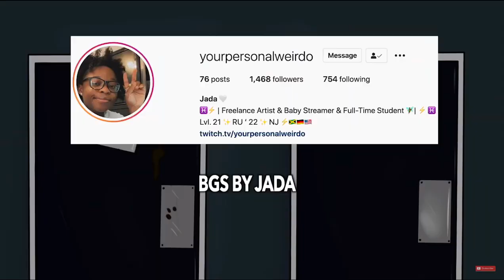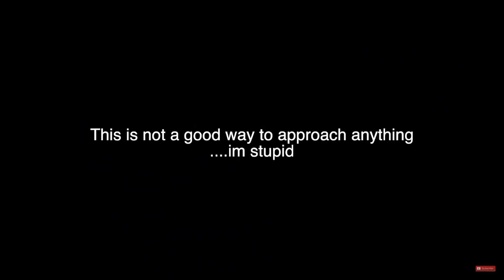I Got Fired And Escorted Out Of My Job - Animated Story Reaction